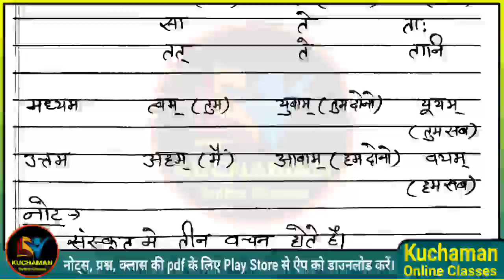संस्कृत अनुवाद । हिन्दी से संस्कृत में अनुवाद करने की ट्रिक । Hindi to Sanskrit translation trick